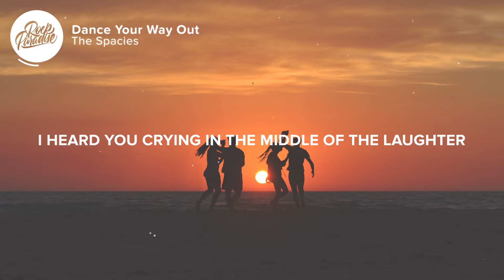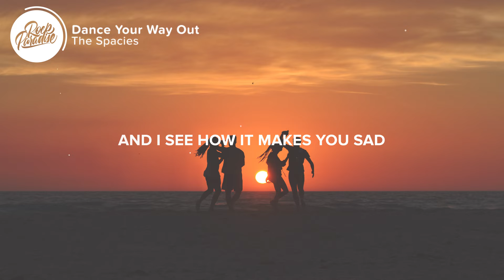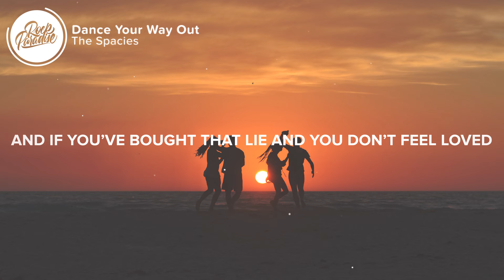The Spacies - Dance Your Way Out (Lyrics)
⚡️ Don’t lose hope, lose control

🎤 Lyrics:

I heard you crying in the middle of the laughter
I think a lot of people feel the same
Sometimes your mind can make it seem like a disaster
And I can’t pretend to know you’re pain

I promise you’re gonna be fine
Take a deep breath, let it clear your mind
I know you’re down on your faith
But I’ve seen a song put a smile on your face

If you’re lost out there and you’re all alone
Feeling like you’re never gonna to make it home
You can dance your way, dance your way out

If you don’t why, but your heart won’t beat
Like someone stole the rhythm underneath your feet

I know that faking it is anything, but easy
You don’t have to answer that
Comparing yourself to everybody who looks so free
And I see how it makes you sad

If you’ve got your back up against a wall
Looking at your phone with no one to call

Don’t lose hope, no, no, lose control

And if you’ve bought that lie and you don’t feel loved
Sending up a prayer if there’s a God above

And if your thoughts grow dark to an all time low
Wanna runaway, but got nowhere to go

- Razorlight - Carry Yourself (Lyrics)
- Portugal. The Man - Tidal Wave (Lyrics)
- 3LAU - Close (Boy Hero Version) Lyrics
- Imagine Dragons - Machine (Lyrics)
- AWOLNATION - Table for One (Lyrics) feat. Elohim
Picture credit
📷 Javier Allegue Barros

👩‍💻 Share The Spacies - Dance Your Way Out (Lyrics) with your friends!